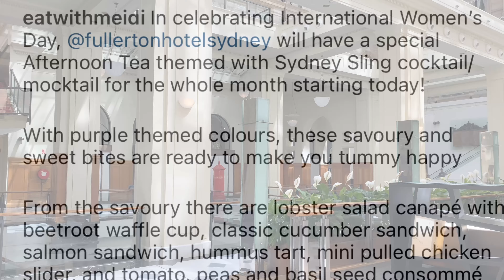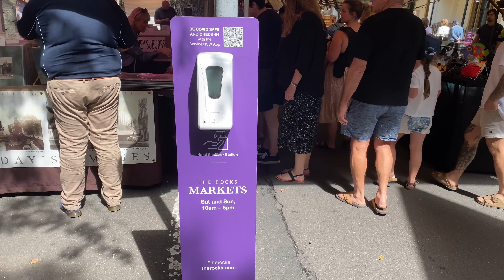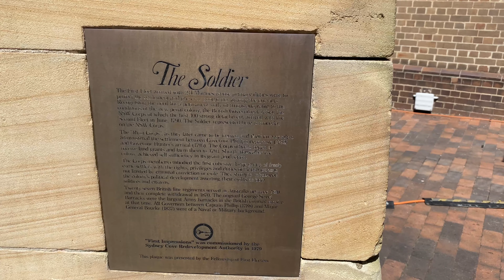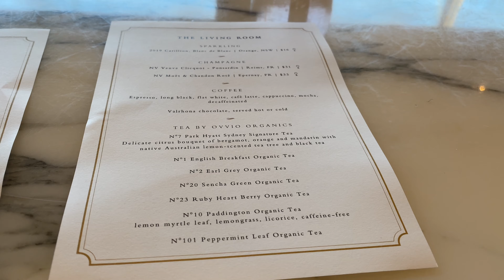澳洲留學生涯Vlog Ep.7之回歸濶太生活：兩所五星酒店下午茶水準如何？Fullerton Hotel Sydney和Park Hyatt Hotel下午茶體驗。Rocks Market市集如何？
這一集讓我回歸老本行豪食，去兩間出晒名華麗又grand嘅酒店Fullerton Hotel Sydney同Park Hyatt Hotel去食佢哋嘅下午茶啦！Fullerton Hotel Sydney 其實前身同佢新加坡總店一樣都係郵局同政府大樓嘅前世，連設計都似埋，所以幾乎以為去左新加坡，咁至於Park Hyatt真係出晒名豪，但佢啲下午茶又配唔配得起佢咁尊貴嘅brand呢？同樣加映Rocks Market市集，有野食有嘢睇都係一個好好嘅消閒去處。相睇有咩咁正就唔好錯過啦！

0:00 開場白 （風和日麗都你唔敢信)
0:55 Fullerton Hotel Sydney 下午茶體驗
5:04 Park Hyatt 開場介紹
5:45 Rocks Market市集閒逛
6:38 Park Hyatt 下午茶體驗，好食到傻左
11:23 結語和預告